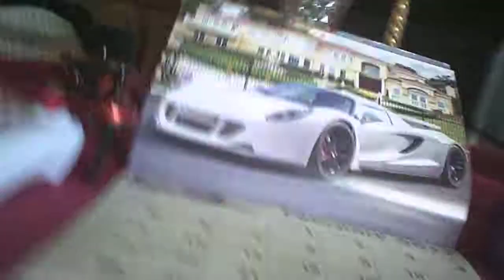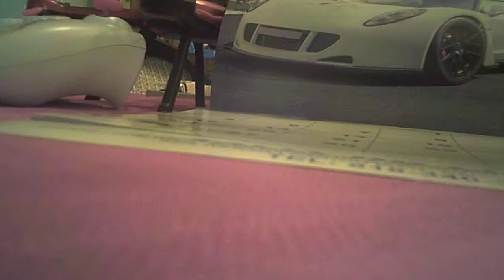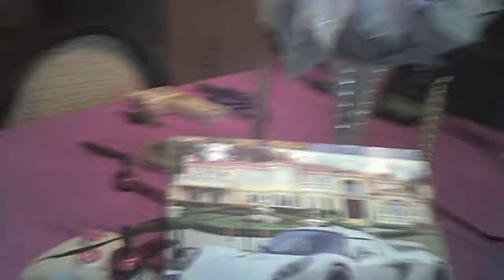SS360 Stunt Drone W/ SQ8 Mini DVR Camera Attached 2 Bottom. 'Dreaming Big & Turning pages"...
SOON BABY...!!!   Don't Ever Let Your Dreams Get Away...!!!   See Yaw,   KennyB123Fly